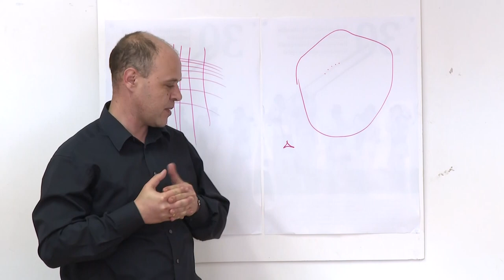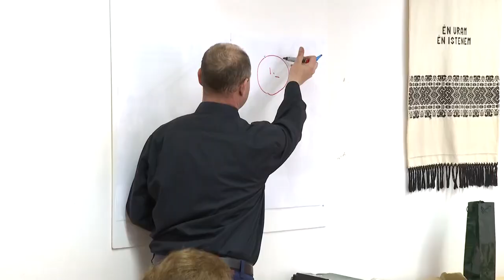Kézműves műhely - a bukovinai szűcshímzés alapjait sajátíthatták el a résztvevők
Immár harmadik éve szerveznek székely kézműves műhelyt Bonyhádon. Ennek célja, hogy régi fogásokat, szakmákat újraélesszék. A legutóbbi foglalkozáson bukovinai szűcshímzés alapjait sajátíthatták el a résztvevők.